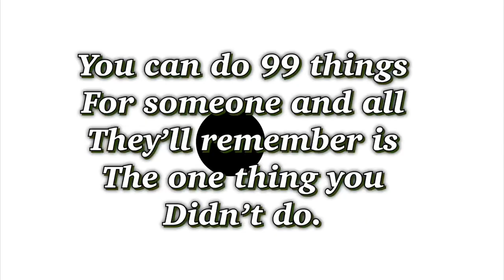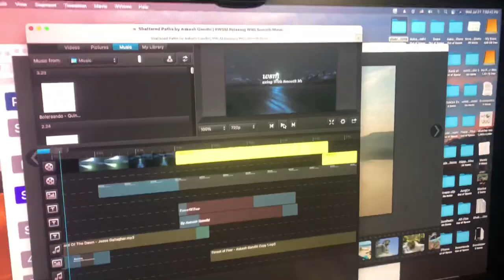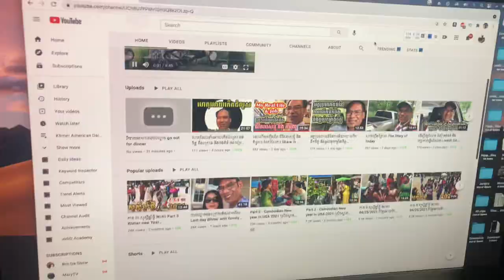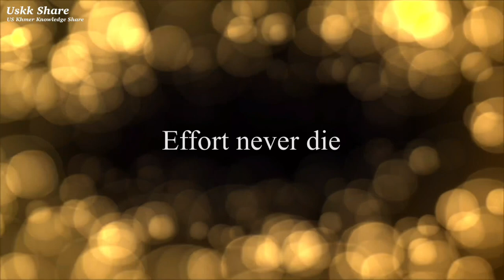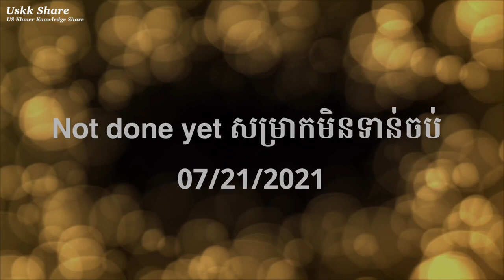ចែករំលែកជីវិតខ្ញុំផ្ទាល់ក្នុងការរស់នៅតែងជួបនិងផ្នែងអាក្រក់និងល្អ Down and Up in My Life| Now I share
សូមអរគុណ ពីខ្ញុំខ្មែរអាមេរិក
Welcome to
*Daily life
*Travelling
*Music
*Experience
1-Follow community guideline
2-Create Good Contents
3-Attract or find Audiences to watch our new Contents that we created because we are a Creators.